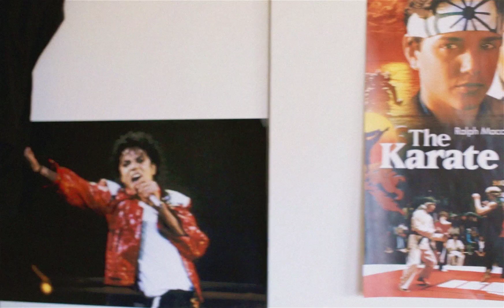My Best Friend's Exorcism